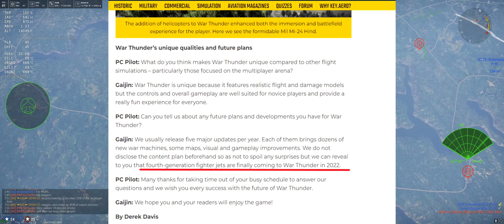Gen 4 aircraft confirmed, Speculation on the recent WT article news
Dang I sat down to make a short video and it actually turned out short

here's a link to the reddit post with the snip I used in this video